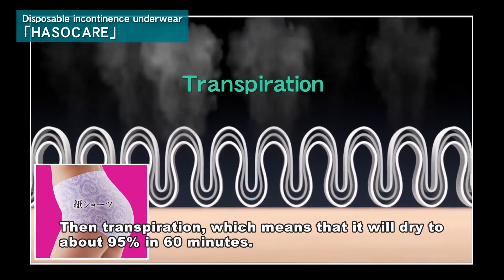Disposable incontinence underwear with replaceable pads with maximum absorbency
Made in Shinagawa brand certified product / technology
[HASOCARE]

■Haso Ltd.

■Video details
Haso Ltd. develops and sells the incontinence underwear "HASOCARE" which renews the former image of diapers.
Because the product emphasizes design and style, it does not seem to be a diaper, and by using superior materials such as our proprietary micro fin dry, HASOCARE features higher water absorption, moisture absorption, and elasticity than conventional products.

HASOCARE has been created with importance placed on design, and by offering designs and patterns that have not been available in diapers so far we hope that the product will be used by many people. Water absorption, very fast water absorption speed. Then transpiration, which means that it will dry to about 95% in 60 minutes. And the other feature is elasticity. Elasticity is like this, but it is 2.5 times or so. It stretches to make it fit to the body, especially the buttocks.

Conventional diapers are integrated with outers and absorbent pads, but HASOCARE has replaceable outers so the outers themselves can be used more than once.

Our HASOCARE product features separate pads and outers and offers excellent comfort since the outers can be used as they are and only the pads need be replaced.
Target users are especially people with light incontinence and mothers after birth.
Also, for healthy people, they can be used for emergencies, such as when it is not possible to wash.

Haso has four plants in Japan and overseas. In the future, the company plans to develop products tailored to a wide range of customer needs globally in China, US, Taiwan, and Hong Kong.

■THE Nikkan Kogyo Shimbun-Newscast
Haso Ltd.